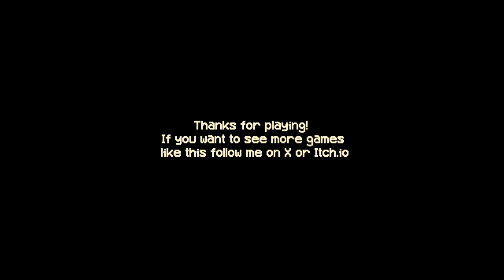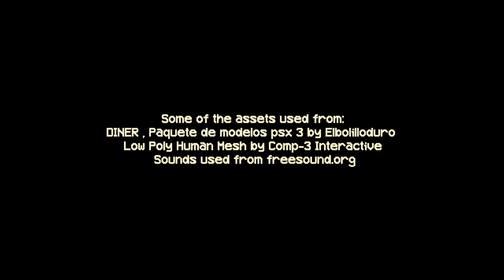Working Nightshift While Seeing Things... - Kiosk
You work the nightshift at the new job in a small food kiosk where you try to find out what happened to the guy before you..

-My Setup:
PC: Alienware Aurora R12
GPU: RTX 3060 Ti.
CPU: Intel 11th gen i7.
RAM: 16GB
Monitor: Dual Monitors 24” 165hz curved display (each)
Recording Software: Streamlabs OBS
Editing Software: Davinci Resolve